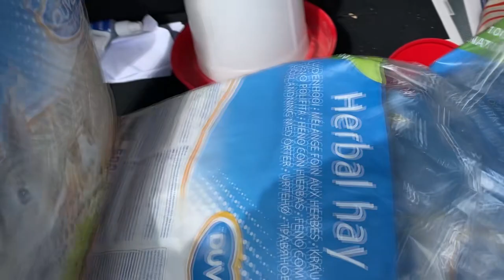[ GADIAMB FAMILY - VLOG DA KOUR#1 🇷🇪 ] On a craqué..😭🐣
▶ Hey komen i lé ? Bienvenu à zot !  Un nouveau type de vlog, les vlogs "Da kour". Dans ce vlog on accueille deux nouveaux membres de la Gadiamb Family, Alex perd un défi, et aussi une petite discussion où Alex se confie à vous. Sort le café et zot plus jolie perd de savate ti vlog i sa être Gadiamb ☀️
Bon visionnage à zot ! 😉

▶ Nous c'est Benji & Alex et nous sommes les heureux parents d'une petite fille. Il y a 8 ans, nous la sot' lot koté la mer comme i di ! Il y a 9 ans qu’on s’est rencontré, et il y a 8 mois nous sommes devenus parents. Aujourd’hui nous avons décidé de rentrer au peï, chez nous, à l’Île de la Réunion.

LE DEFI GADIAMB FAMILY 🔥 Si tu as lu la description jusqu’ici, écrit en commentaire « Savate » en commentaire.🤝 Merci d’avoir regardé cette vidéo, On espère du fond du cœur que vous avez passé un bon moment ! Gros bisous, Nar trouv' pour de nouvelle aventure ! La Gadiamb Family 🌺